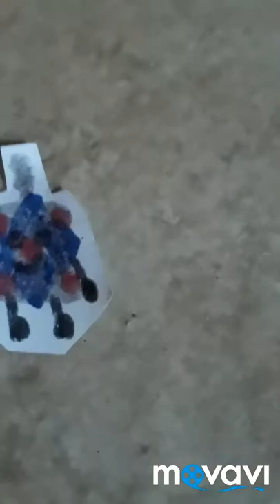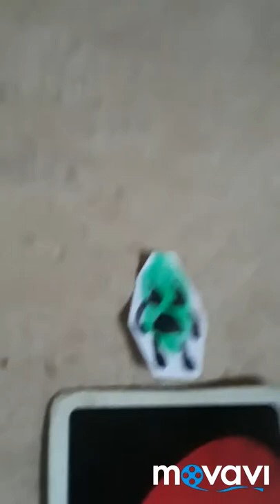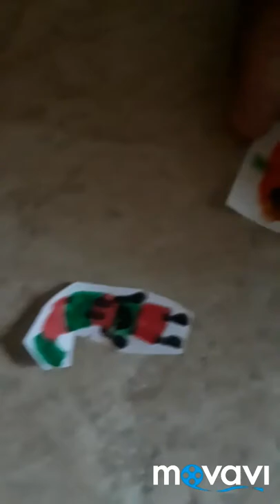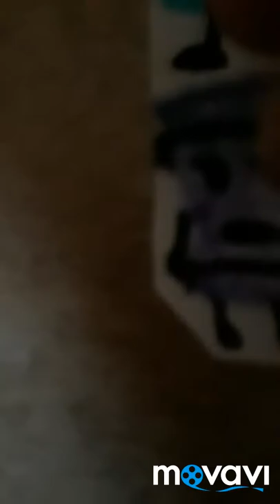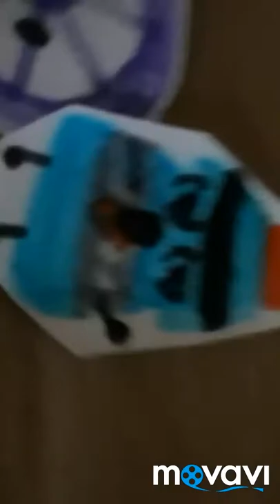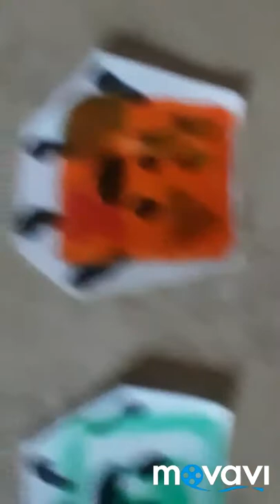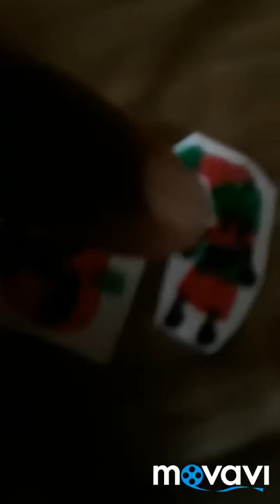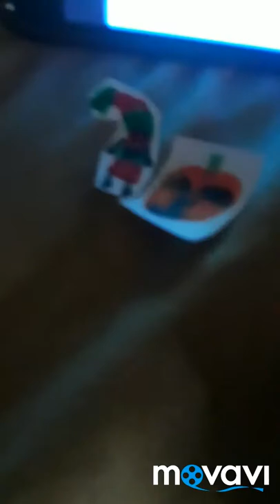Dynasty of the Objects 2: Rebuilt Dynasty Ep.24: Jack-O-Lantern's Secret Lab!